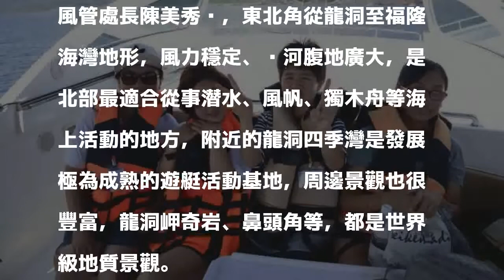龍洞愛心大集合「艇」弱勢！ 喜憨兒搭遊艇圓夢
〔記者林欣漢／新北報導〕夏天到了，東北角水上活動成為焦點，交通部觀光局東北角暨宜蘭海岸國家風景區管理處、環島行善團、基瓦諾育樂公司、奧莫爾遊艇、龍洞遊艇玩家俱樂部等單位，今天安排喜憨兒等弱勢生搭乘總價值超過2億元的遊艇，開心體驗乘風破浪的魅力。

發表評論評論如下。